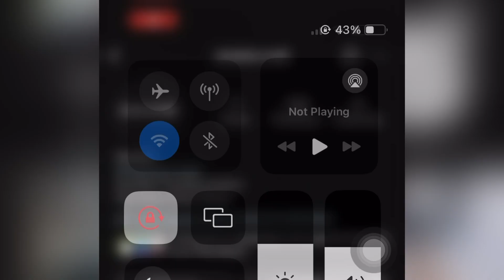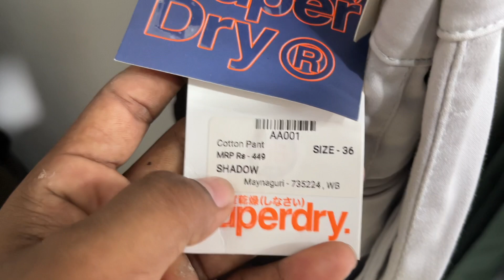Shadow mall tour . Maynaguri notun bazar